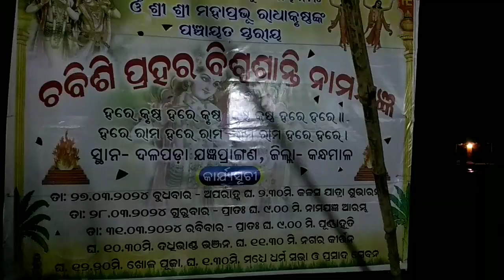୨୪ପ୍ରହର ନାମ ଯଜ୍ଞ ଦଳପଡ଼ା//24prahara namajagnya dalapada//୨୯/୦୩/୨୦୨୪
୨୪ପ୍ରହର ନାମ ଯଜ୍ଞ ଦଳପଡ଼ା//24prahara namajagnya dalapada//୨୯/୦୩/୨୦୨୪